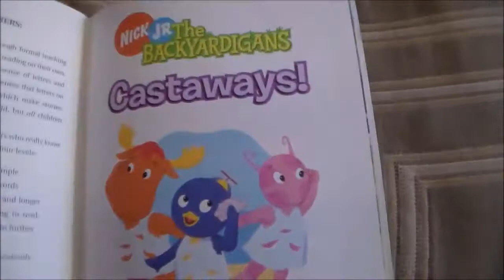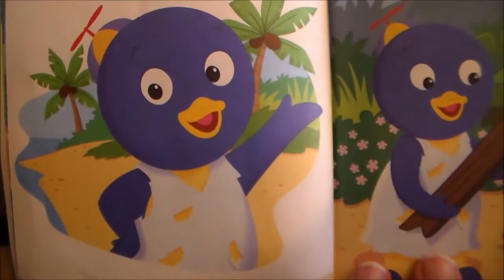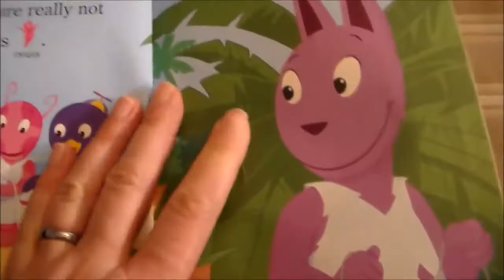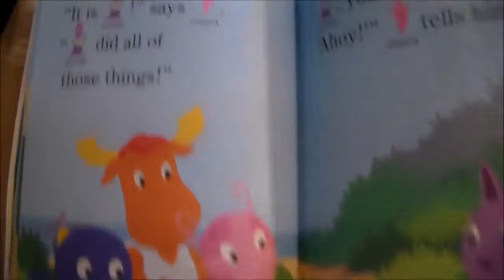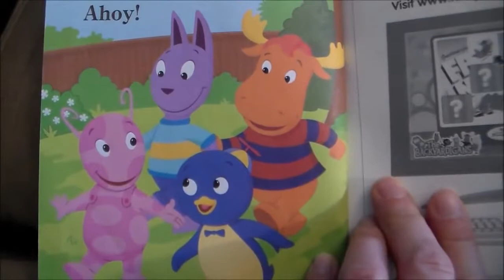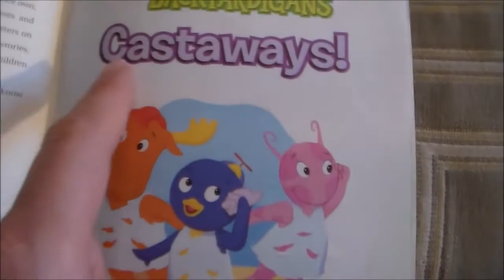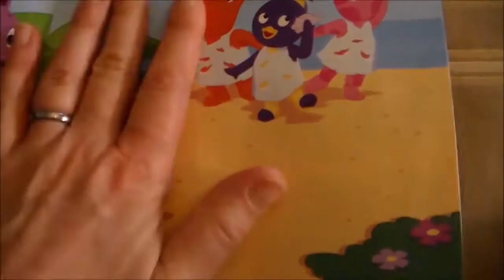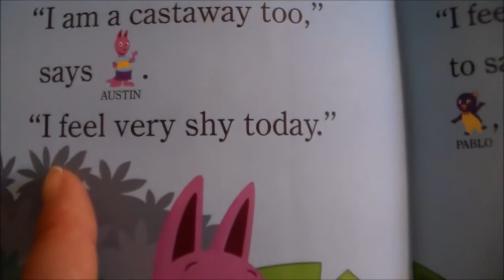Read A Storybook Along With Me: The Backyardigans - Castaways! - Level 1 Read Aloud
Adapted by Alison Inches. Based on a script written by Leslie Valdes. Illustrated by Warner McGee. Pubished by Simon Spotlight/Nick Jr. in 2006. Read the